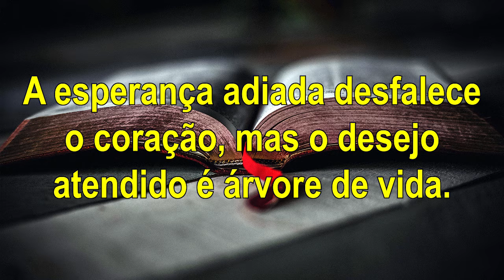PROCRASTINAÇÃO - O que é?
Procrastinação, você sabe o que é? Se não sabe, não se preocupe, apenas assista ao vídeo.

Provérbios 13:12 "A esperança adiada desfalece o coração, mas o desejo atendido é árvore de vida."